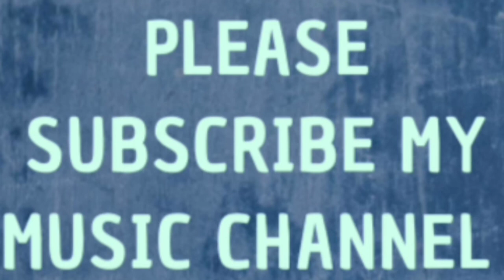KITNA PYAR TUMHE KARTE HAIN [EK LADKA EK LADKI] |SOUNDTRACK ONLY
MOVIE:EK LADKA EK LADKI
SONG:KITNA PYAR TUMHE KARTE HAIN AAJ HUME
PLAY BACK SINGERS:KUMAR SANU & SADHANA SARGAM